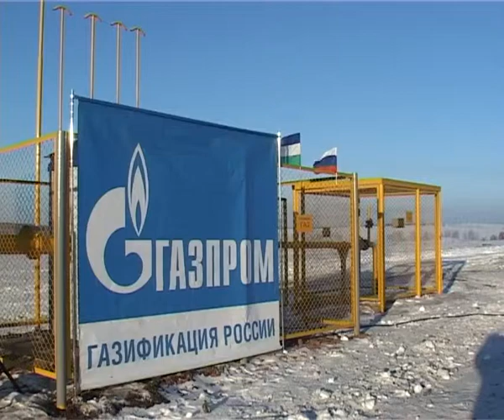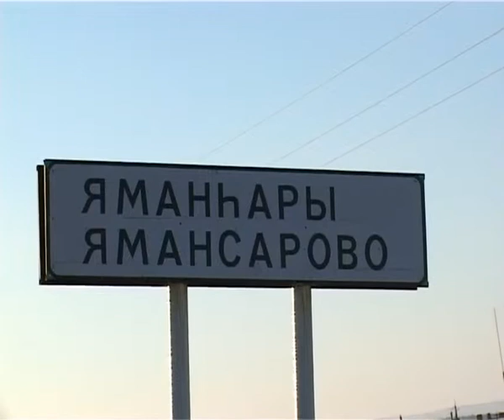Газификация Куюргазинского района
Жителям четырёх населённых пунктов Куюргазинского района провели газ. Газификация села - одна из приоритетных программ в РБ.